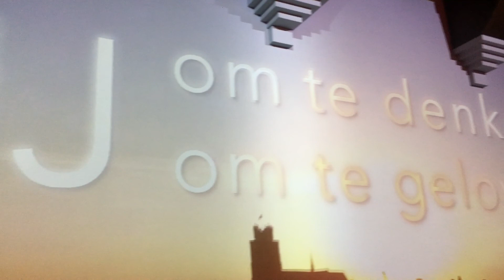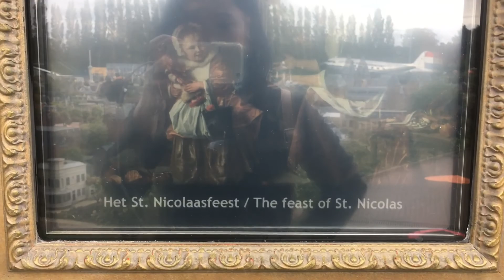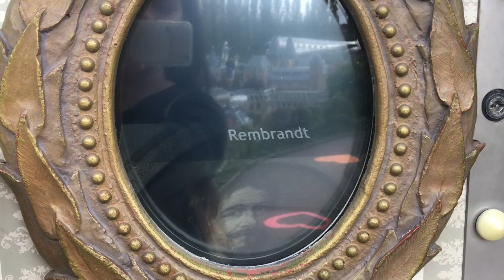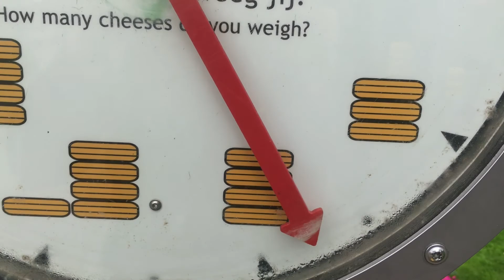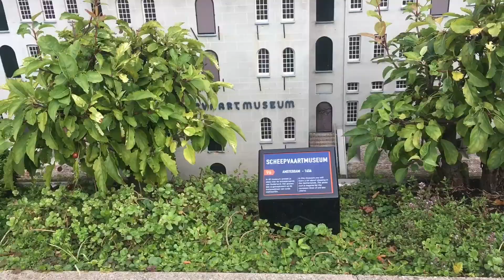Inday in MADURODAM// NL Vlog #2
MADURODAM was opened on 2 July 1952. Since day one, it has been more than a theme park that shows the best of the Netherlands: it was founded as a living memorial to the war hero George Maduro and as a way to raise funds for charities.

2 weeks ko na ineedit tong vid na to at ayaw talaga umayos. Sorry

EVERYTHING IS @imnotcarolcg

DANKJEWEL!